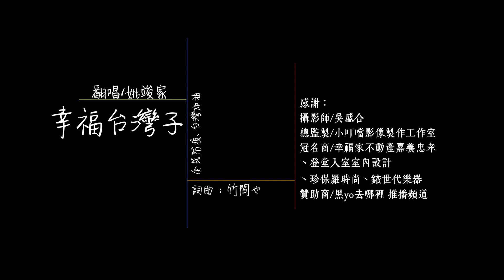全民抗疫 台灣加油 翻唱版 [幸福台灣子] Cover by 姚竣家（完整版MV）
『翻唱至-立法委員齊心大合唱 抗疫大團結』

武漢肺炎在全球急速蔓延，速度之快，範圍之廣。已經造成全人類有史以來最大的威脅!台灣有幸在政府的超前防疫部署的強力作為之下，台灣嚴然成為目前世界最安全的地方之一！
由竹間也老師填詞作曲的 [幸福台灣子]，在沒有任何經濟條件及人事背景之下，短短的18天內完成7位立法委員的齊心大合唱並製作完成 MV。防疫期間各立委忙得不可開交，還願意半夜前往錄音室配合錄唱及製作。藉由立委們這樣的協心協力，相信台灣這塊土地永遠是全世界最幸福的地方！

特別感謝：
攝影師/吳盛合
總監製/小叮噹音樂影像製作工作室
冠名商/幸福家不動產嘉義忠孝、登堂入室室內設計、珍保羅時尚、銥世代樂器
贊助商/黑yo去哪裡 推播頻道